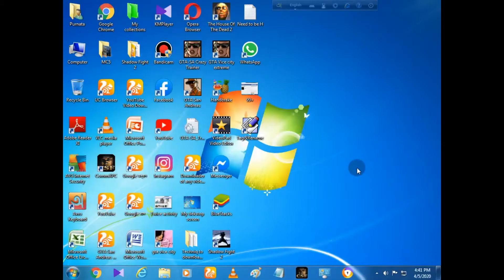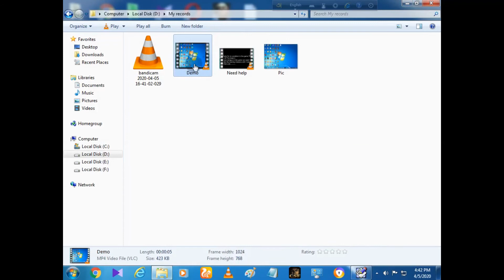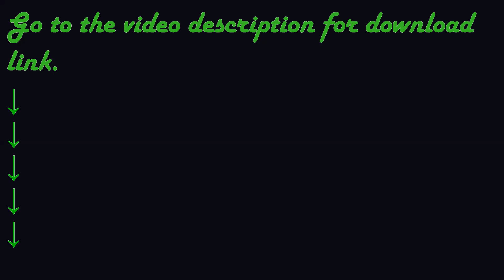How to change thumbnail of your video in PC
So,in this video you've showed how to change thumbnail of your video in PC.